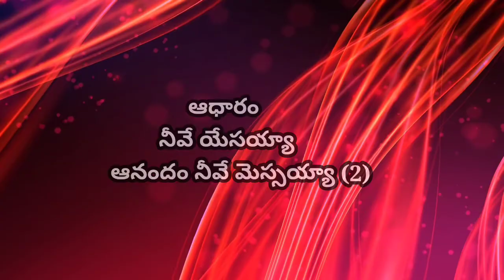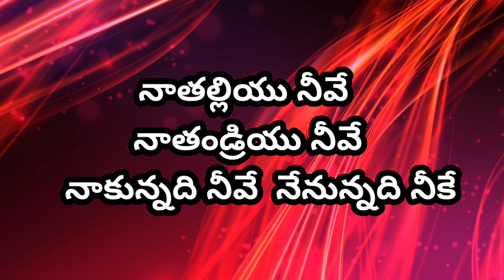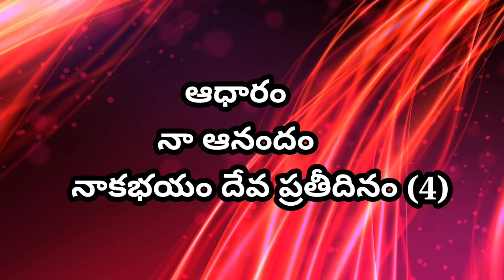ఆధారం నేవే యసయ్యా Song track// Telugu Christian songs and Tracks with lyrics//-BY Singing for Jesus